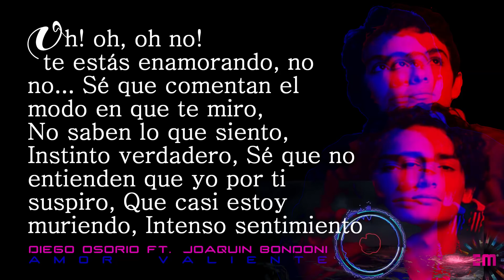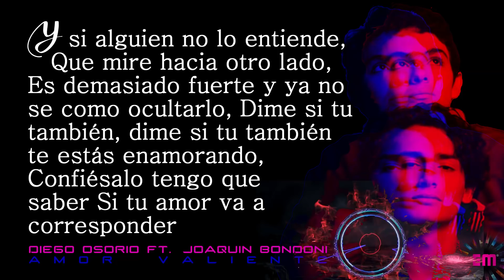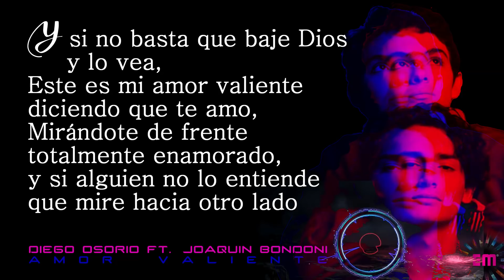EMILIO OSORIO FT JOAQUIN BONDONI - * AMOR VALIENTE * LYRICS (LETRA) - HD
AMOR VALIENTE
LETRA

te estás enamorando, no no... Sé que comentan el modo en que te miro,
No saben lo que siento,
Instinto verdadero, Sé que no entienden que yo por ti suspiro, Que casi estoy muriendo, Intenso sentimiento

No, que no me pidan alejarme, Para eso es demasiado tarde, No hay forma que deje de amarte eh eh eh eh... yee!
Este es mi amor valiente diciendo que te amo
Mirándote de frente totalmente enamorado!

Y si alguien no lo entiende,
   Que mire hacia otro lado,
Es demasiado fuerte y ya no sé como ocultarlo, Dime si tu también, dime si tu también
te estás enamorando, Oh! oh oh no! Te estás enamorando, no no, Oh! oh no no!
te estas enamorando! enamorando!

Es demasiado fuerte y ya no se como ocultarlo, Dime si tu también, dime si tu también
te estás enamorando, Confiésalo tengo que
saber Si tu amor va a
corresponder

A este corazón que empieza a enloquecer, Y mi razón te grita que Pelearía contra el viento y la marea,
A capa y espada si tu me lo pidieras, Contra el mundo si así tu lo quisieras,
y si no basta que baje Dios y lo vea.

Confiésalo tengo que saber
Si tu amor va a corresponder

y si alguien no lo entiende que mire hacia otro lado

Es demasiado fuerte ya no sé cómo ocultarlo,
Dime si tú también,
Te estas enamorando!

Video hecho sin fines de lucro, no está monetizado, con el único fin de mostrar apoyo al artista, si eres autor intelectual del material exhibido y deseas que el video se elimine, puedes notificarlo vía inbox a " " y con todo gusto será borrado.

Video made without profit, is not monetized, with the sole purpose of showing support to the artist, if you are the intellectual author of the exhibited material and you want the video to be deleted, you can notify it via inbox to " " and with all taste will be erased.

"Exención de responsabilidad de derechos de autor Según la Sección 107 de la Ley de derechos de autor de 1976, se permite el "uso justo" para fines tales como críticas, comentarios, informes de noticias, enseñanza, becas e investigación. El uso justo es un uso permitido por el estatuto de derechos de autor que de otro modo podría ser sin fines de lucro. El uso sin fines de lucro, educativo o personal inclina la balanza a favor del uso justo ".